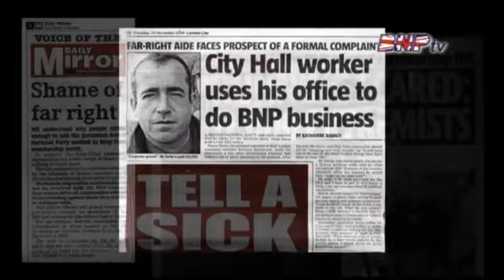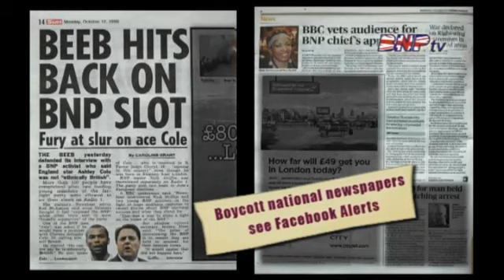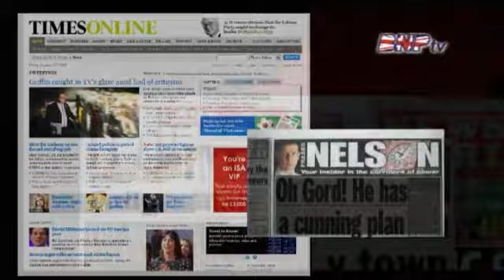BNP - Media Propaganda NWO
The British media have fallen into a trap of their own making: should they report the truth fairly, or continue with their misrepresentation of the British National Party to obey their NUJ gangmasters? The British press know that the public are waking up to their blatant falsehoods. But as they are forced to continue misreporting, their dilemma is akin to personality breakdown: a true media Psychosis.